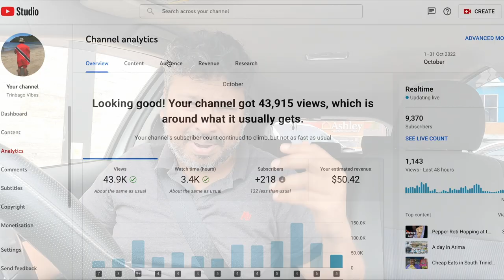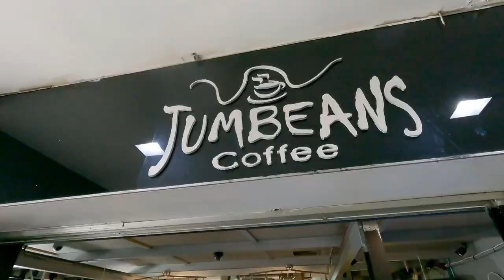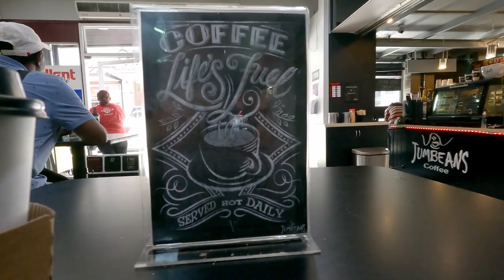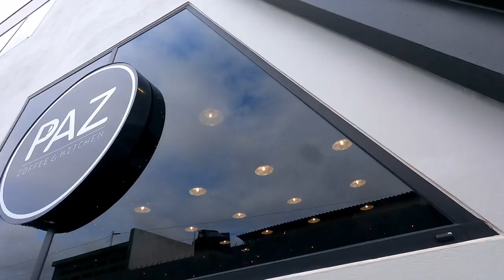Coffee Drive Thru and YouTube here in Trinidad & Tobago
In this one we try various coffee stuff at 4 drive thru throughout Trinidad & Tobago, well Trinidad and we also try two other local coffee shops as well in the north.

Oh yeah we also dived into how much money YouTube pays me in this one as well as give some practical advice for those who have a YouTube channel or thinking about starting one.

So join me my Trinbago Vibes peeps as we explore some drinks from drive thru  in the south, central, east and north.

Music
YTS: Mullholland - King Canyon
YTS: Intellect - Yung Logos

My gears
Main Camera: GoPro Hero 9
Secondary camera: iPhone 13
Others: Manfrotto tripod, GoPro accessories, Phone adaptor
Drone: DJI Mavic Mini (Fly more combo, cuz more batteries)

- Rajeev